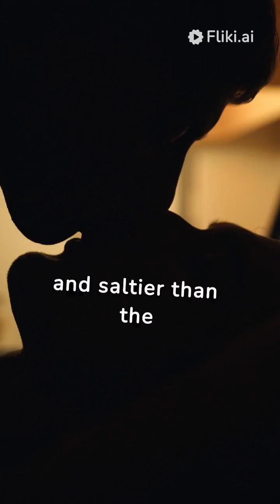Why the Atlantic and Pacific Oceans Don't mix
Pacific Oceans
Why do the two oceans not mix?
It’s not two oceans meeting, its glacial melt water meeting the off shore waters of gulf of Alaska. The reason for this strange phenomenon is due to the difference of water density, temperature and salinity of the glacial melt water and off shore waters of gulf of Alaska, making it difficult to mix.

Ken Bruland, professor of ocean sciences at University of California-Santa Cruz, was on that cruise. In fact, he was the one who snapped the pic. He said the purpose of the cruise was to examine how huge eddies — slow moving currents — ranging into the hundreds of kilometers in diameter, swirl out from the Alaska coast into the Gulf of Alaska.
Those eddies often carry with them huge quantities of glacial sediment thanks to rivers like Alaska’s 286-mile-long Copper River, prized for its salmon and originating from the Copper Glacier far inland. It empties out east of Prince William Sound, carrying with it all that heavy clay and sediment. And with that sediment comes iron.

“Glacier rivers in the summertime are like buzzsaws eroding away the mountains there,” Bruland said. “In the process, they lift up all this material — they call it glacial flour — that can be carried out.”

Once these glacial rivers pour out into the larger body of water, they’re picked up by ocean currents, moving east to west, and begin to circulate there. This is one of the primary methods that iron — found in the clay and sediment of the glacial runoff — is transported to iron-deprived regions in the middle of the Gulf of Alaska.